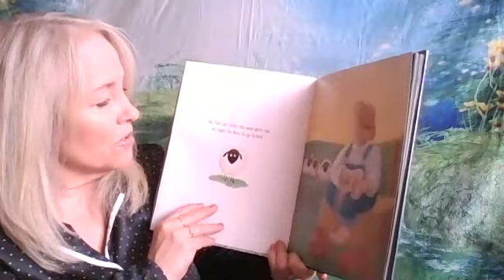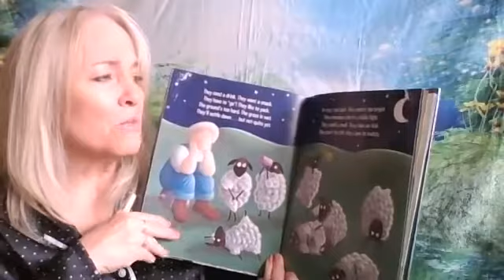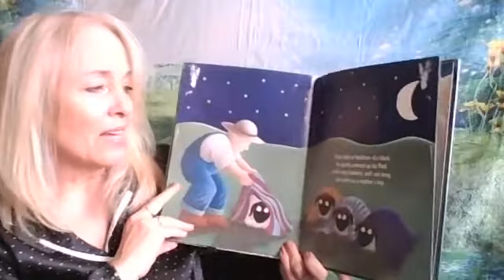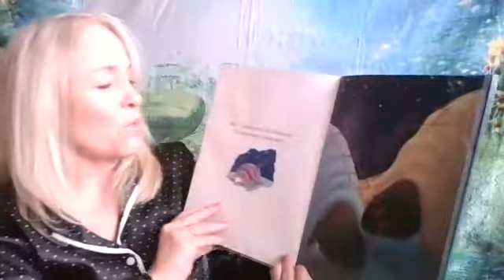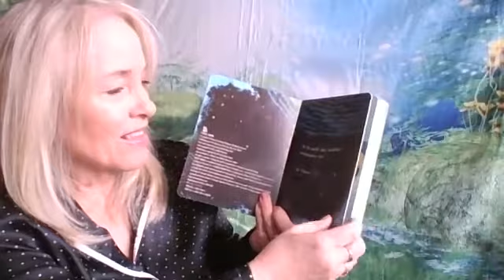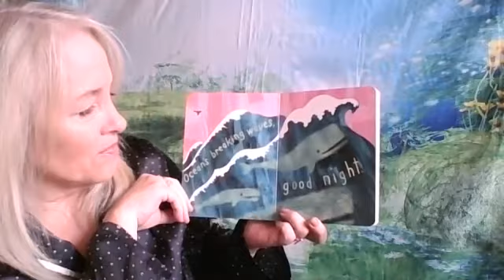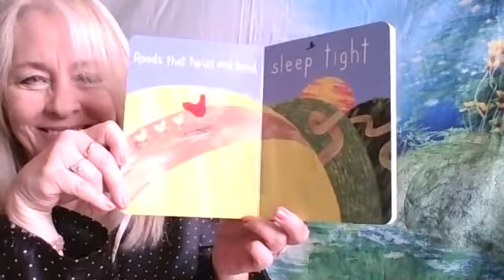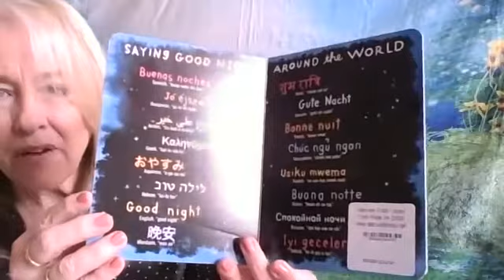Goodnight World!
Tonight we'll read Goodnight World and Farmer Simpson's Sheep Won"t Sleep!  Sleep well, friends!